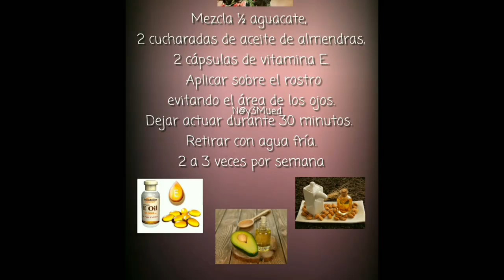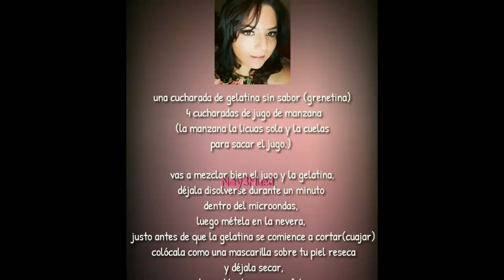tips para piel reseca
Aquí les comparto , varios tips para piel seca.